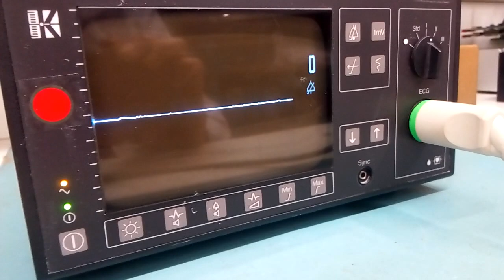Micromon 7174 (2)